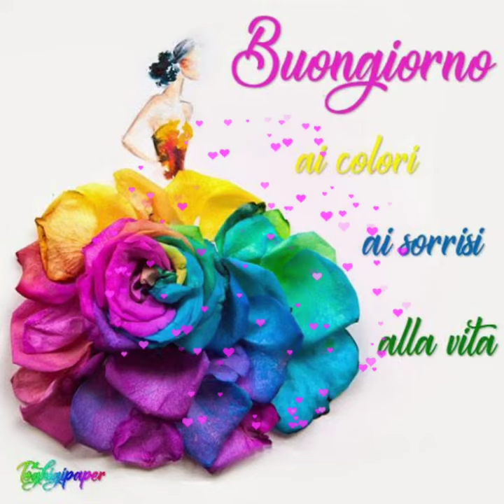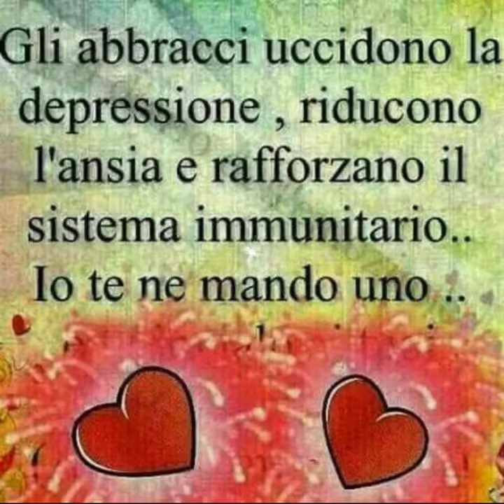Buongiorno in gioia e serenità 🏵️🌻🌼